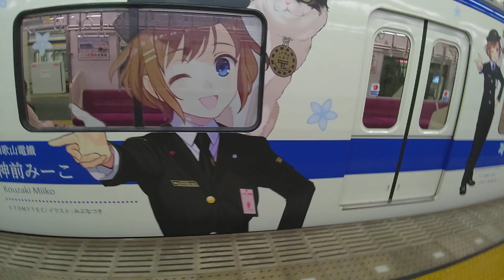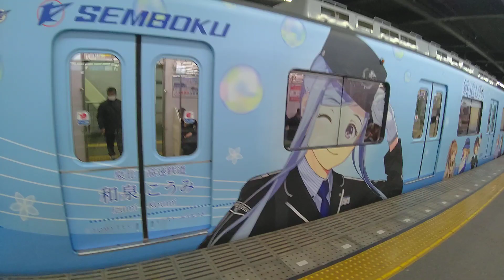(泉北高速鉄道)鉄道むすめﾗｯﾋﾟﾝｸﾞ車両に乗車しました!!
泉北ﾆｭｰﾀｳﾝで用事を済ませ,南海電鉄の難波駅まで乗車.
泉北高速鉄道の某駅から区間急行で乗車したときは泉北高速鉄道のﾏｽｺｯﾄｷｬﾗｸﾀｰのﾃﾞｻﾞｲﾝで分からなかったが,難波駅で下車したとき… !
※堺東駅,天下茶屋駅,新今宮駅では分かる(笑)

折り返しの和泉中央駅行き区間急行に変更した為,発車待ちの時間で外装をﾁｪｯｸ!!
推しの子(ｷｬﾗｸﾀｰ)はいたかな!?💕💕💕

みんな,ぼ～っと生きてんじゃねえよ!(笑)